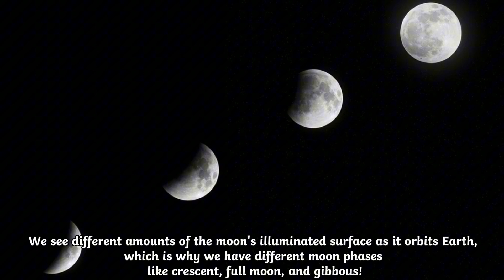Fun Facts About The Moon| Educational videos for kids!